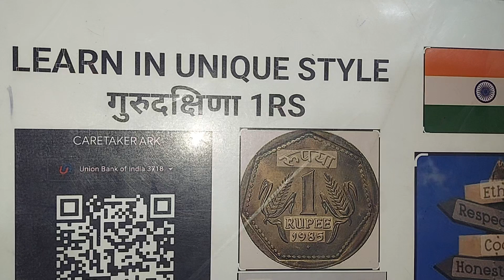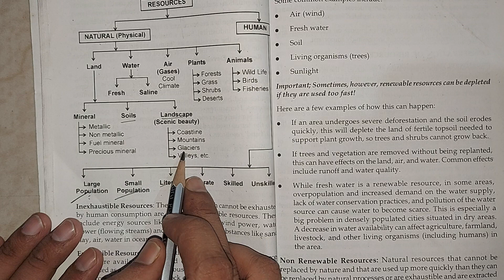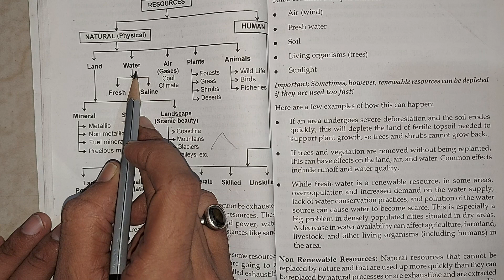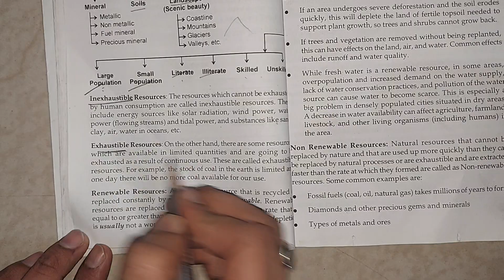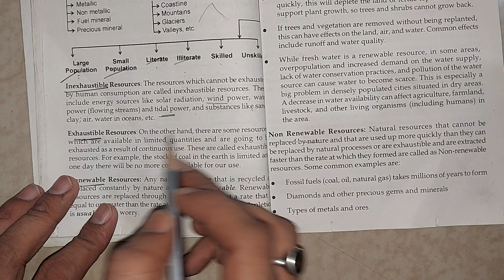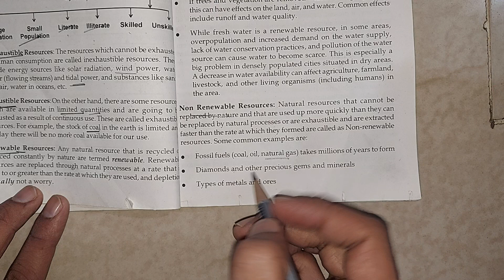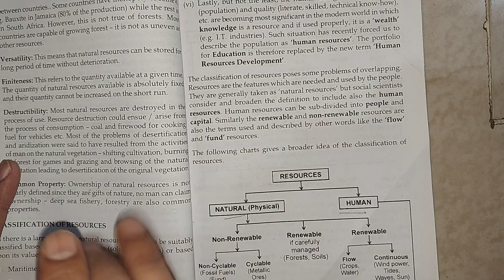Classification of Resources Types of Natural Resources Environment Studies Fybcom sem 1 Abdul sir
Environmental Studies Learn In unique Style
fybcom sem 1